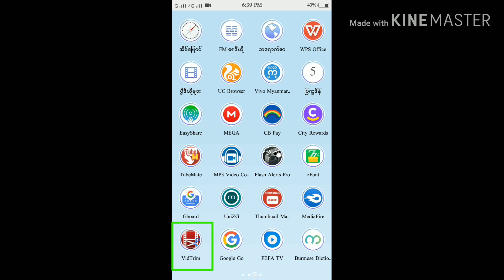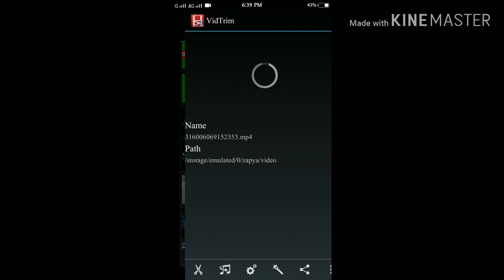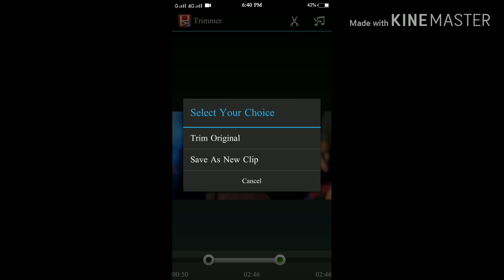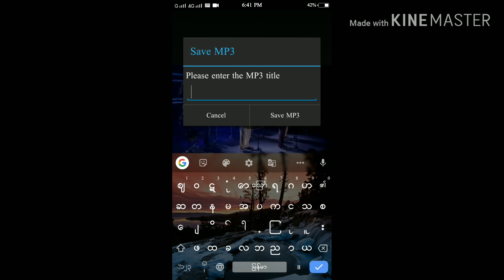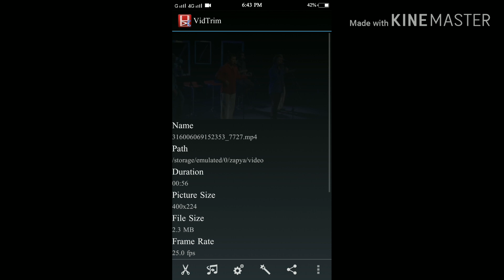MP4 & MP3 Cutting ပြုလုပ်နည်း